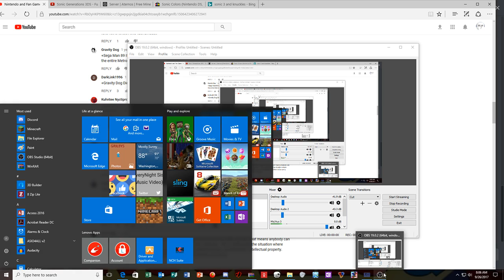SHORT EPISODE sonic 3 and knuckles knuckles playthrough #5